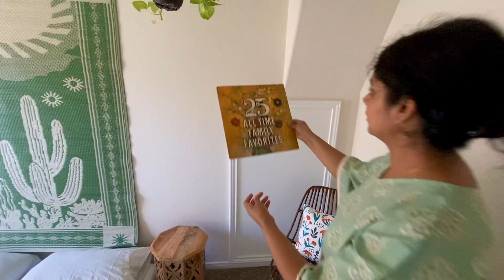தமிழில் அழகான Bedroom அலங்காரம் | Beautify Your Bedroom | உங்கள் வீட்டை அலங்கரிக்க இதைப் பாருங்கள்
Hi Friends,
நீங்கள் அனைவரும் எப்படி இருக்கிறீர்கள்? உங்களுக்கு இந்த வீடியோ பிடித்திருந்தால் Sunscribe செய்யுங்கள் 🙏🏼 வீடியோவை லைக் செய்யுங்கள் & don't forget to leave your valuable comments below.

In this Video:
Home Decor for free
Free home decor  ideas
10 Decor  ideas on Budget